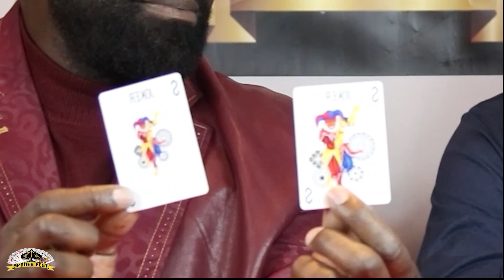Spades Fest | Special Edition with Hip Hop Icon CL Smooth! Part 2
While Grizz is away DOTCOM's celebrity guest co-host was none other than Hip-Hop icon CL Smooth!

@therealclsmooth is known for mesmerizing audiences with the timeless classics such as "T.R.O.Y" - They Reminisce Over You."

Here's The Real CL Smooth talking with DotCom about All things Spades and his NEW explosive solo EP "Life and Times."

Here are Award-Winning Actors Grizz & DotCom - from the NBC Hit TV Series 30 Rock!

Grizz and DotCom talking about "Can White People Play Spades?"

Dancing Clip Credit @Ghetto Avengers !!

♠️ Special thanks to the Official Spades Fest playing cards "The Black Pack Cards"

Link 4 our YouTube Setups are down below!